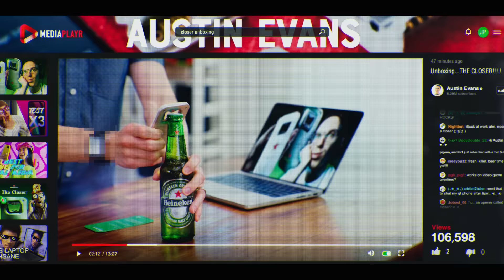Heineken | The Closer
Overwork is real. So is a bottle opener that automatically shuts down your work. It’s called The Closer, and yeah, it also opens beer. Check out the work-life balancing device at Heineken.com/Closer.

Recognize the unboxer here? See Austin Evans' full review of The Closer on his channel